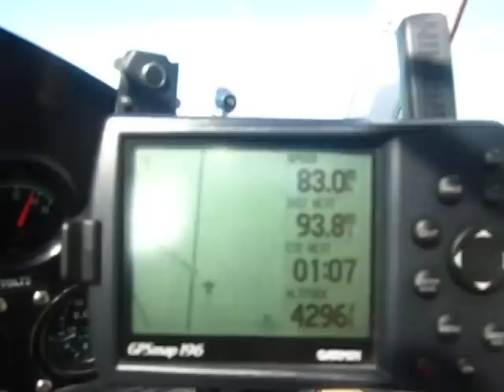Flying Low across Nevada